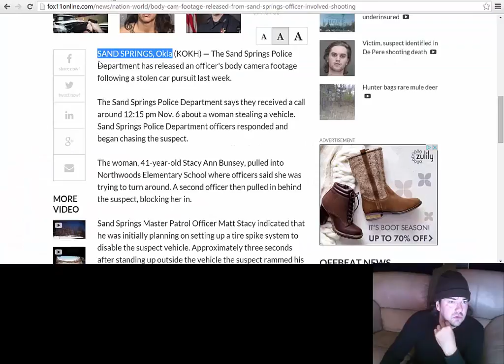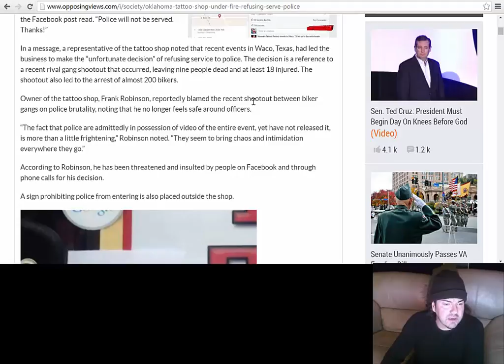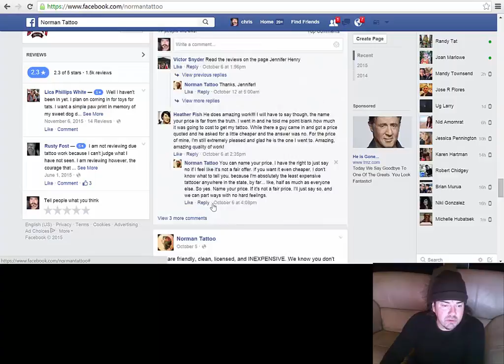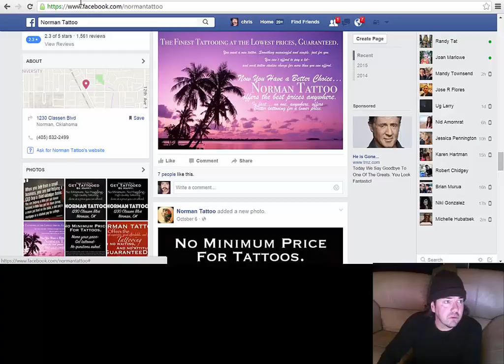Stacy Ann Bunsey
Is the reason for Bunsey's behavior due to the events that took place in WACO TX on May 17, 2015?  Bikers in Waco, Texas protesting against the mass arrests and high bails , near the standoff and siege that occurred in Waco, Texas in 1993

Norman Tattoo, 1230 Classen Boulevard #100, Norman, OK 73071